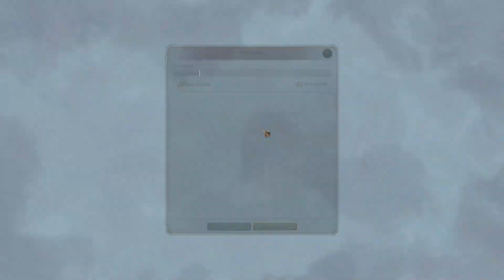Yuk Jadi Sultan Aceh di Jaman Penjajahan Hindia Belanda! - Victoria 3 - Gameplay Indonesia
Bangun masyarakat ideal Anda di tengah hiruk-pikuk abad ke-19 yang menarik dan transformatif. Seimbangkan persaingan dalam kelompok masyarakat Anda dan dapatkan tempat Anda di bawah sinar matahari di Victoria 3, salah satu game yang paling dinanti dalam sejarah Paradox.

Rig used:
Asus ROG Strix G15 513QM: